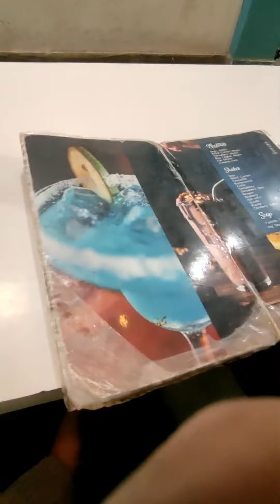mini Vlog 🧋 | @Jatin Singh Vlogs ❤️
mini Vlog 🧋
jatin singh vlogs ❤️

so hey guys kaisa hai aap sab log

goal 1k family ❤️ on YouTube

so please saport me ❤️